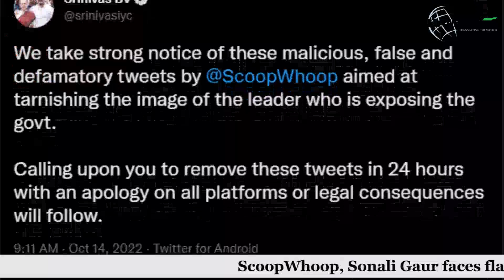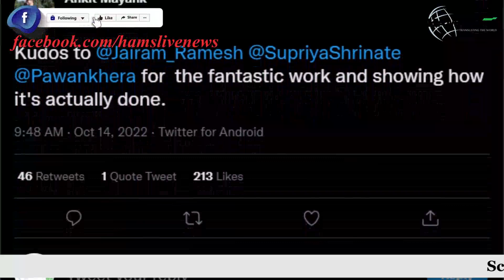ScoopWhoop, Sonali Gaur faces flak for defamation of Rahul Gandhi, Sonia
Srinivas BV from the Congress said sharply, “We take strong notice of these malicious, false, and defamatory tweets by@ScoopWhoop aimed at tarnishing the image of the leader who is exposing the govt.

Calling upon you to remove these tweets in 24 hours with an apology on all platforms or legal consequences will follow.
Ankit Mayank @mr_mayank, a Congress supporter tweeted, “This is the level of abuse & defamation that Rahul Gandhi has suffered all these years, the biggest hate campaign ever.

And it’s a pity that the then leadership didn’t do much to stop such targeted attacks either.

This is why the current media team has earned massive respect.”

He went on to praise Jairam Ramesh and Supriya Shrinate and Pawan Khera for knowing how to fight against the slander.  “Kudos to @Jairam_Ramesh  @SupriyaShrinate
@Pawankhera for the fantastic work and showing how it’s actually done.
Most Congress supporters feel that Congress office bearers did nothing to stop the slander against the Gandhis which is why it reached to shocking levels of abuse and fake news against them.  As they say, “Congress volunteers have exposed more imposters in the last month than the office bearers have in the last 10 years, and that’s sad.”

Sonali Gaur also made a cheap remark against Sonia Gandhi for being unable to hear Arnab Goswami’s questioning her ridiculing Sonia Gandhi that she would not understand Hindi because it would take her time to comprehend Hindi with her Lutyens translation.  She also insinuated that she buys criminals and keeps them as MLAs.  The rage is particularly high because while Sonali Gaur claims to be secular, she aims at mocking the very secular party that is exposing the government.  Most Congress supporters slammed her and ended up unfollowing her.

An angry supporter tweeted against ScoopWhoop, and Congress advocates are asking for legal action against them.